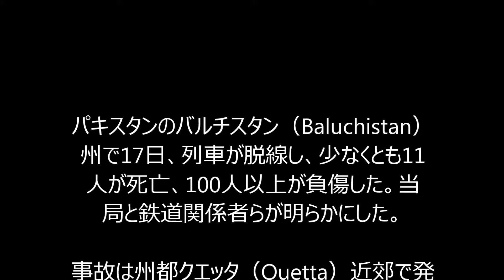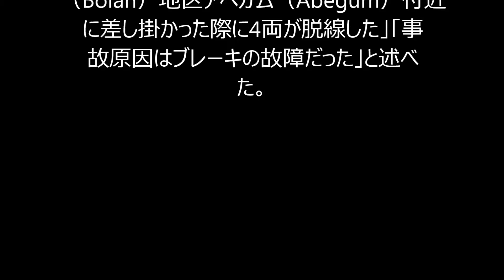パキスタンで列車脱線し11人死亡100人以上負傷！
パキスタンのバルチスタン（Baluchistan）州で17日、列車が脱線し、少なくとも11人が死亡、100人以上が負傷した。当局と鉄道関係者らが明らかにした。

事故は州都クエッタ（Quetta）近郊で発生。当局者らはAFPの取材に、列車が山の下り斜面に差し掛かって速度を落とそうとした際、ブレーキが故障したと説明した。

軍報道官は、重傷を負った26人が、ヘリコプター2機で病院に搬送されたと述べた。

同州内相はAFPに対し、「ラワルピンディ（Rawalpindi）行きの列車がクエッタの駅を出て、同市から約75キロ離れたボラン（Bolan）地区アベガム（Abegum）付近に差し掛かった際に4両が脱線した」「事故原因はブレーキの故障だった」と述べた。

パキスタン大使館
パキスタン 地図
パキスタン航空
パキスタン 治安
パキスタンカレー
パキスタン 旅行
パキスタン ビザ
パキスタン 時差
パキスタン料理
パキスタン 首都
パキスタン 地図
パキスタン 治安
パキスタン 旅行
パキスタン ビザ
パキスタン 時差
パキスタン 英語
パキスタン 通貨
パキスタン 国旗
パキスタン 観光
パキスタン アジア
パキスタン アフガニスタン
パキスタン 安全情報
パキスタン 挨拶
パキスタン アメリカ
パキスタン 歩き方
パキスタン ありがとう
パキスタン アラビア語
パキスタン アフガニスタン難民
パキスタン アフガン難民
パキスタン インド
パキスタン イスラマバード
パキスタン isi
パキスタン イケメン
パキスタン イスラム教
パキスタン 位置
パキスタン イスラム国
パキスタン 衣装
パキスタン イスラエル
パキスタン イスラム共和国
パキスタン wiki
パキスタン ウルドゥー語
パキスタン 海
パキスタン 牛
パキスタン 雨季
パキスタン 嘘つき
パキスタン ウズベキスタン スタン
パキスタン 上野
パキスタン 上野公園
パキスタン 歌
パキスタン 英語
パキスタン 映画
パキスタン ems
パキスタン 円借款
パキスタン 英語教育
パキスタン 円 為替
パキスタン 英語 通じる
パキスタン 英語 訛り
パキスタン etf
パキスタン エネルギー
パキスタン お土産
パキスタン 音楽
パキスタン お菓子
パキスタン 女
パキスタン お金持ち
パキスタン オバハン
パキスタン おすすめ
パキスタン おはよう
パキスタン お金
パキスタン 王族
パキスタン 観光
パキスタン カラチ
パキスタン 核
パキスタン カレー
パキスタン 漢字
パキスタン カースト
パキスタン 為替
パキスタン カラチ 治安
パキスタン 核実験
パキスタン カレー 特徴
パキスタン 休日
パキスタン 気候
パキスタン 気温
パキスタン 危険
パキスタン 教育
パキスタン 休日 2015
パキスタン 教育制度
パキスタン 教育省
パキスタン 求人
パキスタン 近親婚
パキスタン 空港
パキスタン クリケット
パキスタン 空軍
パキスタン クエッタ
パキスタン 暮らし
パキスタン 空港税
パキスタン クーデター
パキスタン クリスマス
パキスタン 空港コード
パキスタン 蜘蛛の巣
パキスタン 結婚
パキスタン 経済
パキスタン 結婚式
パキスタン 経済成長
パキスタン 建国
パキスタン 携帯電話
パキスタン 経済制裁
パキスタン 結婚 年齢
パキスタン 血液型
パキスタン ケバブ
パキスタン 国旗
パキスタン 言葉
パキスタン 公用語
パキスタン 国旗 意味
パキスタン 洪水
パキスタン 国番号
パキスタン 国コード
パキスタン こんにちは
パキスタン 国
パキスタン 航空券
パキスタン 産業
パキスタン 山
パキスタン サッカー
パキスタン サッカーボール
パキスタン 査証
パキスタン 最高気温
パキスタン 災害
パキスタン サーフィン
パキスタン 札幌
パキスタン 祭日
パキスタン 首都
パキスタン 祝日
パキスタン 親日
パキスタン 首相
パキスタン 識字率
パキスタン 州
パキスタン 食事
パキスタン シンド州
パキスタン 食文化
パキスタン sim
パキスタン スポーツ
パキスタン スズキ
パキスタン スンニ派
パキスタン スペランカー
パキスタン ストライキ
パキスタン スパイス
パキスタン スペル
パキスタン ストール
パキスタン スタバ
パキスタン スリランカ